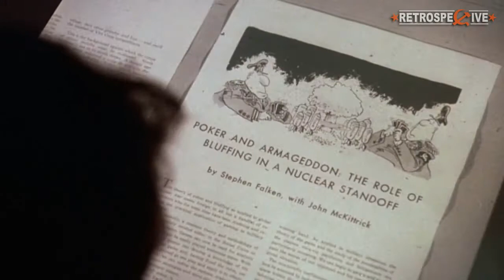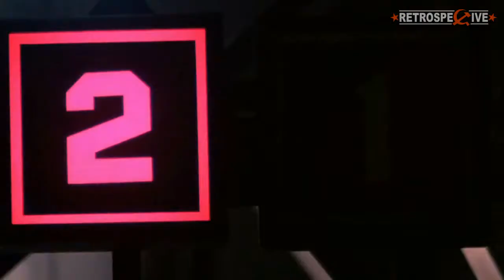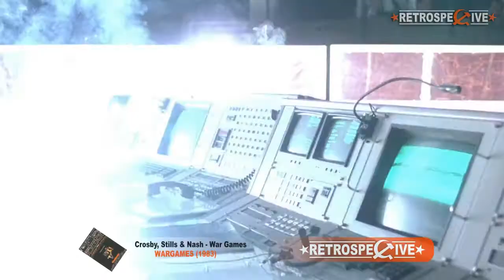Crosby, Stills & Nash - War Games (WarGames) (1983)